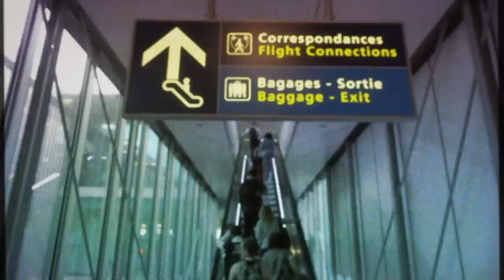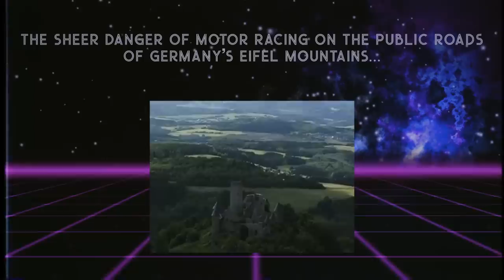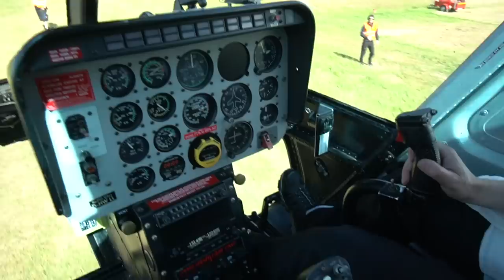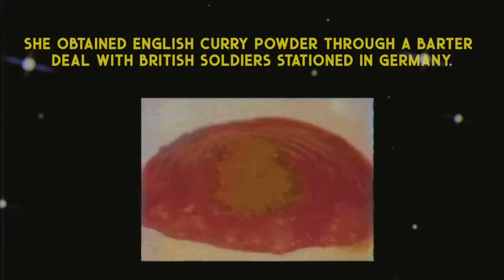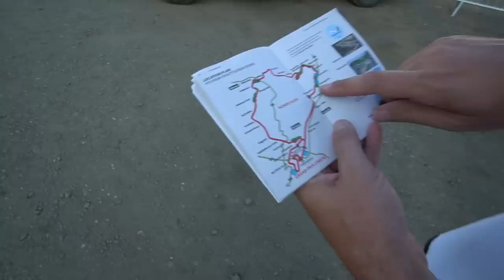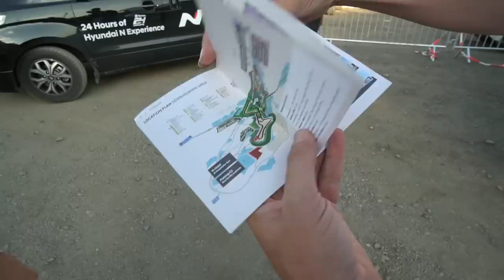Is THIS the Best Race to Spectate EVER? Surviving the 24 Hours of Nurburgring on No Sleep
One could argue that the 24 Hours of Nurburgring is the greatest endurance race in existence... but it's tough to argue the fact that it's the best one to party at, by far. From currywurst, to new racecars, to old racecars, to wild Germans in the woods with their massive camp setups and remote bars. You kinda have to see it to believe it. So we went ahead and did the work for you.